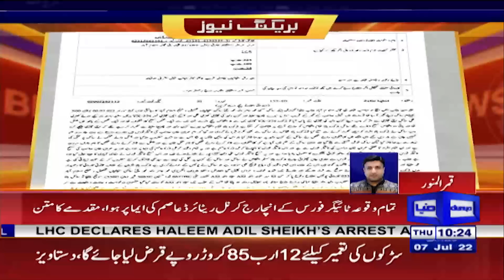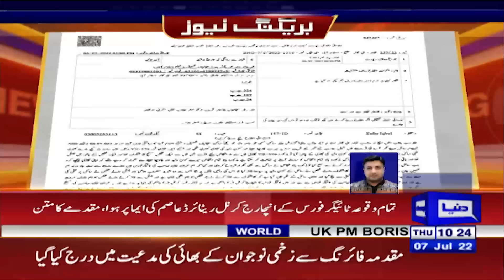Imran Khan Ky Ghar Ky Karib Firing | Police Ka Action | Dunya News